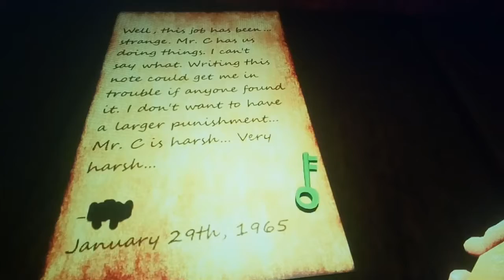Hello Neighbor Mod Kit #53